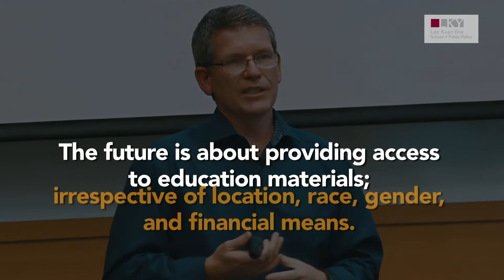[Highlights] Death of Classroom: AI, Online Learning & the Future of Education in Asia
New technologies from artificial intelligence and virtual reality to massive open online courses are beginning to disrupt existing models of learning. These technologies could help to meet rising demands for education around emerging Asia. From the rise of new global educational providers to the development of "micro" degrees and new VR tools for online learning, these technologies will also have profound implications for the way in which Higher Education policies are developed across Asia - both in developed economies like Singapore seeking to re-equip their workforce for a new era of globalisation and emerging nations attempting rapidly to increase the scale and quality of their education systems.

Find out key highlights shared by the speakers on their views of the death of traditional classrooms.

The panelist consists of:
## Mr Johannes Heinlein, Vice President, EdX

## Mr Adrian Lim, Director (Digital Participation & Foresight, Digital Readiness Cluster), Info-communications Media Development Authority (IMDA)

## Dr Suzaina Kadir, Associate Dean (Admissions, Partnerships and Programmes), Deputy Director (Academic Affairs) and Senior Lecturer, Lee Kuan Yew School of Public Policy

and is moderated by:
## Mr James Crabtree, Senior Visiting Fellow, the Centre on Asia and Globalisation, Lee Kuan Yew School of Public Policy